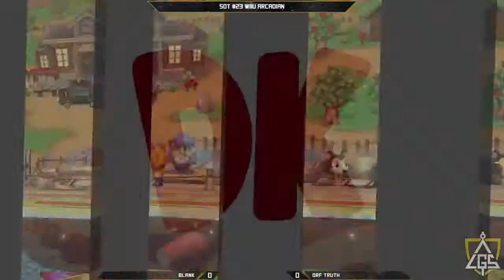SOT #23 - Blank (Diddy) vs LGS | Truth (Palutena) - SSB4 WQF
Smash on Tap WiiU #23

Every Thursdays at 6:30PM EST Hosted by Even Matchup Gaming and Streamed by Logic Gate Studios
Located in Toronto, Ontario, Canada